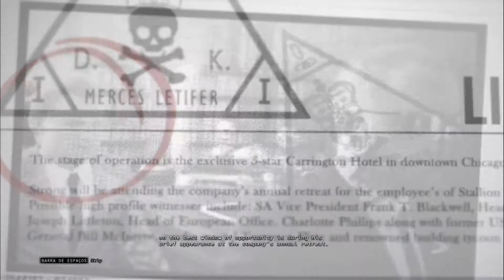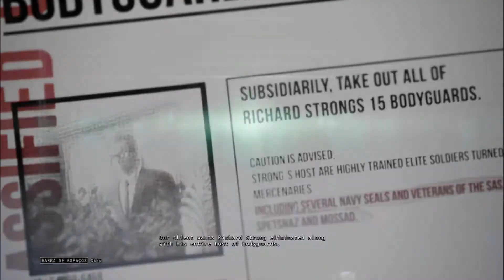Hitman sniper challenge gameplay DX11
.Hitman sniper challenge gameplay DX11 with Q9650 3.0GHZ and XFX 5850 at stock